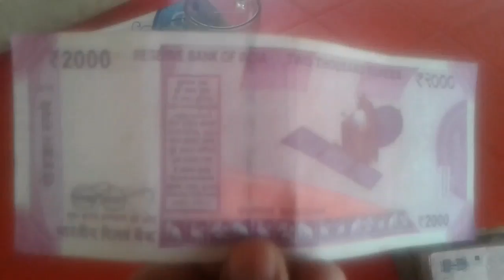भारतीय नोट मोदि आफै बोल्ने !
भारतमा कालो धन र कालोबजारी रोक्न भन्दै रु.१००० र रु.५०० को नोट बन्द गरे लगतै नया डिजिटल नोट निकाले जुन नोटमा मोदी आफै बोल्ने ब्यबस्था गरेको छ ।